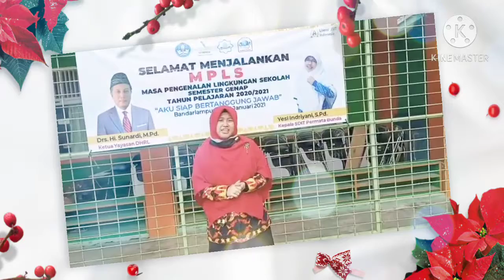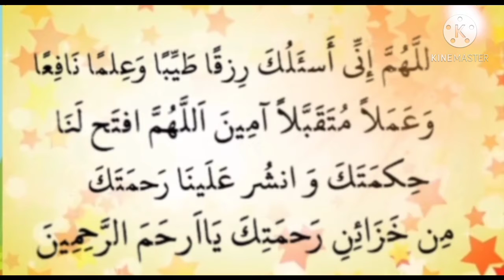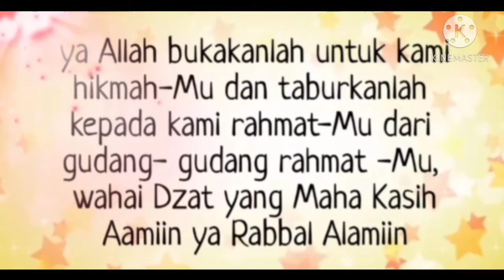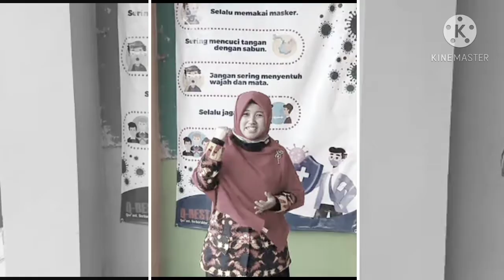Majelis Pagi 1 Al Battani; edisi MPLS Hari ke 3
Jum'at, 8 Januari 2021. Semangat selalu dalam agenda MPLS anandaku semua.. 😘